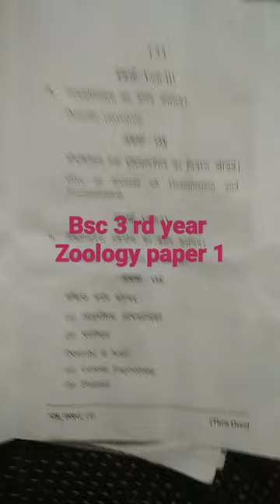durg university examination 2023